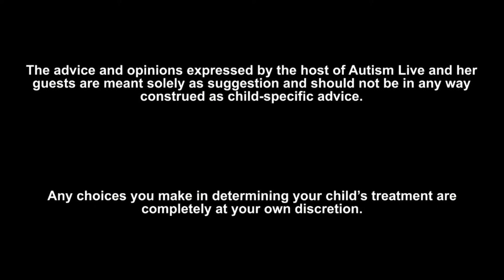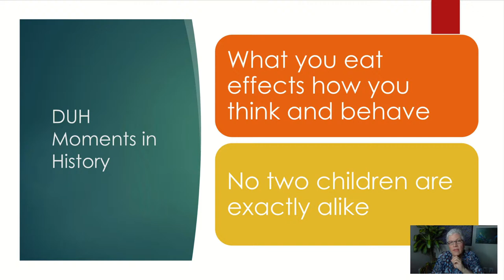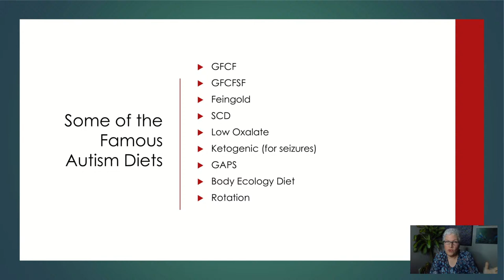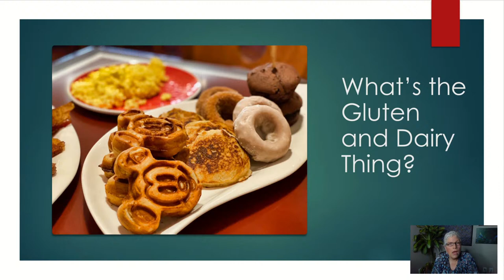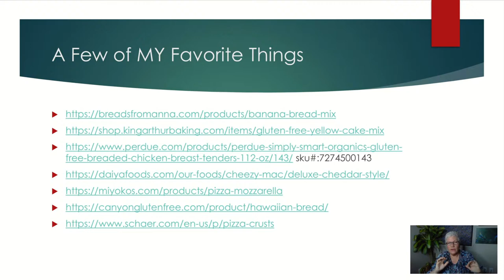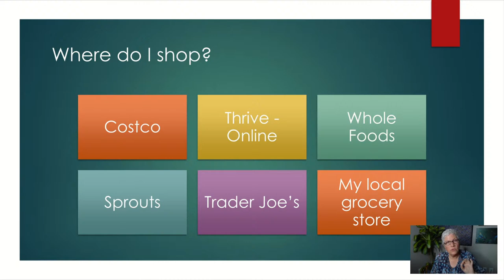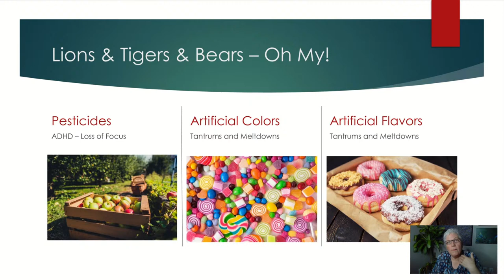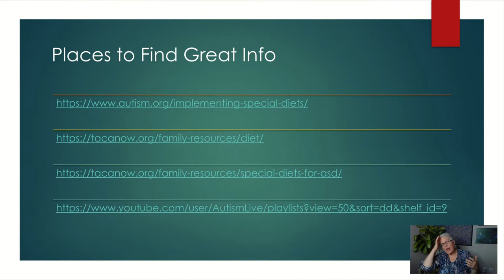Parent to Parent: Why is Diet Important?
The host of Autism Live, Shannon Penrod, gives us a LIVE presentation on why Diet is important for growing children atypical or otherwise. Tune in as our host explains how diet could be effecting your little one and learn some things that could potentially help! Don't miss it!

Recorded Live 10am PT August 3, 2022